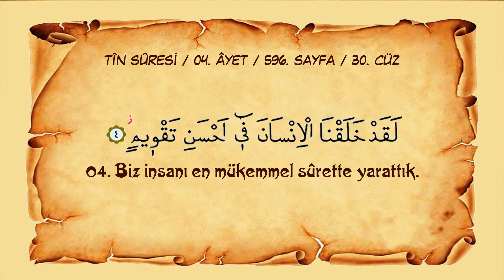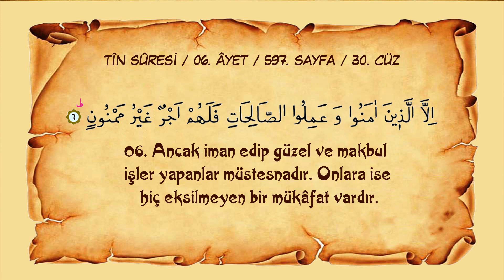Sayfa 596,597 // Sûre 095 // Tin Sûresi